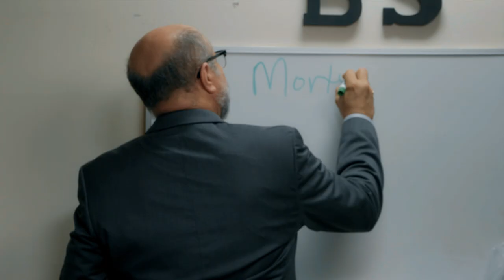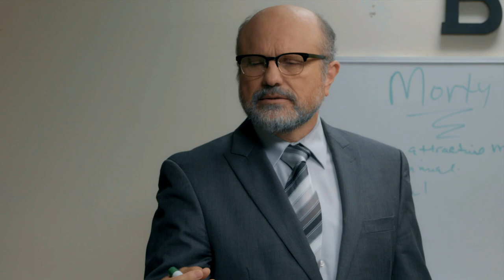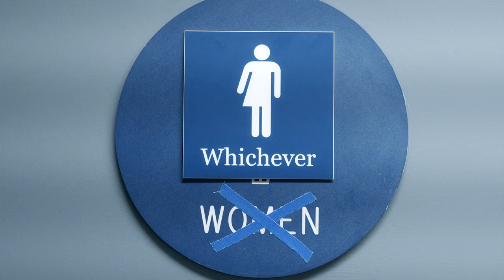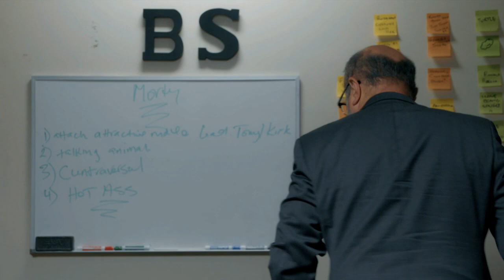Season 1 Ep 2 Maybe He Colorblind